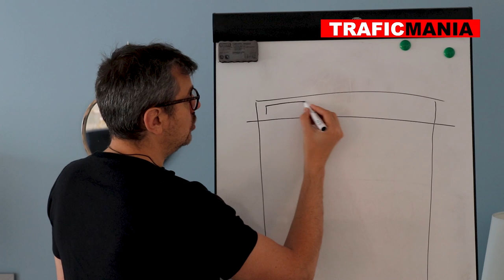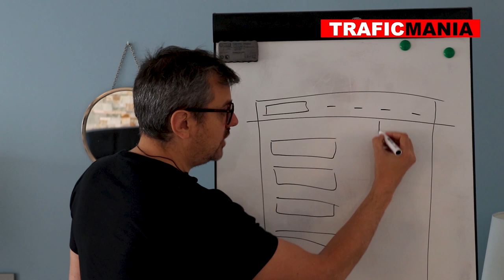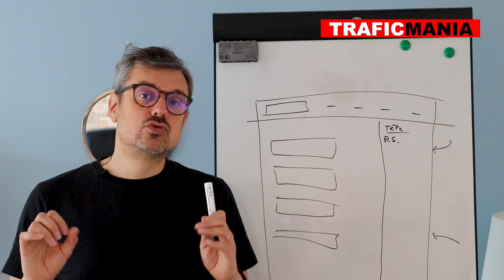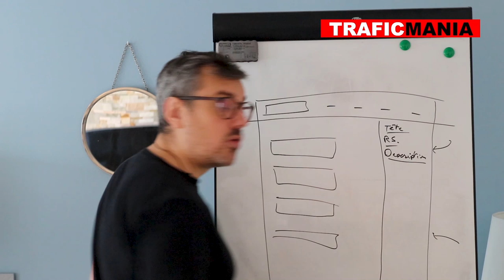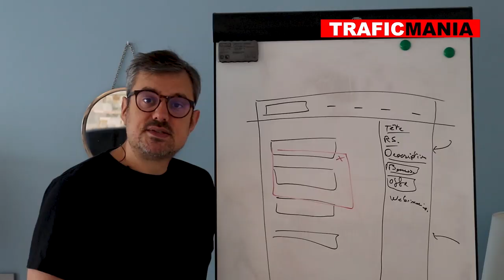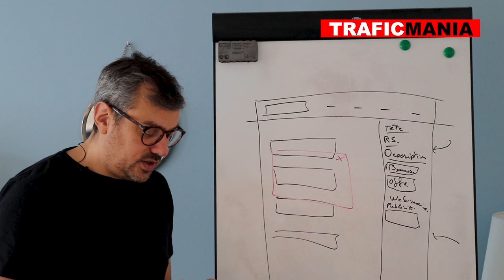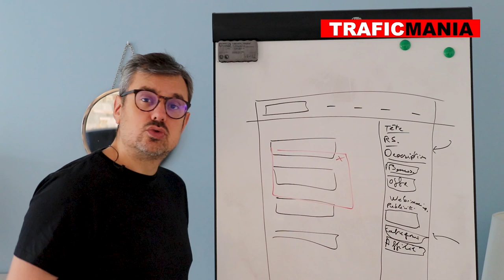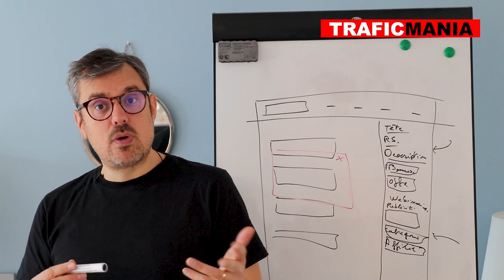Que mettre dans la side-bar d'un blog?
Dans cette vidéo je vais vous donner une liste de 14 éléments que vous pouvez ajouter dans la sidebar de votre site.Pour un meilleur design, de meilleures infos: une belle side bar, c'est utile.

Utilisez ces éléments pour améliorer votre taux de conversion et l'expérience de vos utilisateurs sur votre blog.